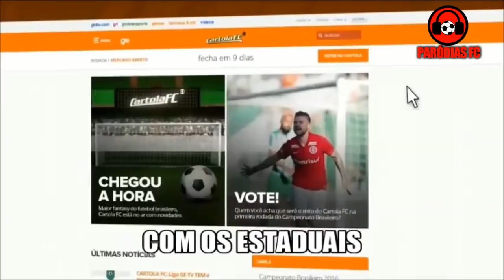O BRASILEIRÃO VOLTOU (Série A e B) | Paródia Saudade do Caramba